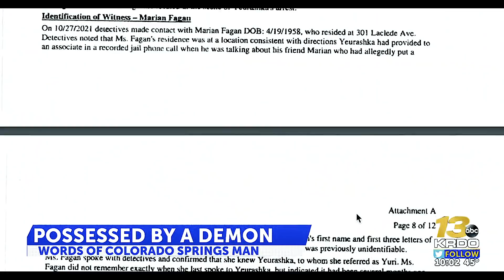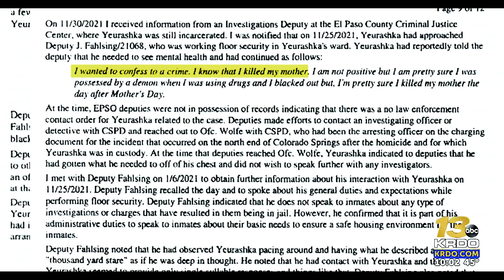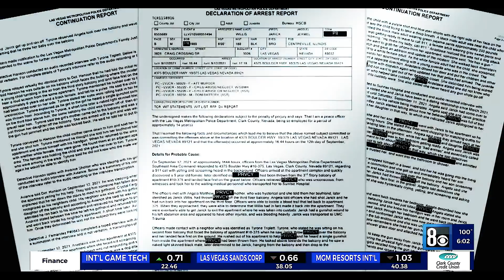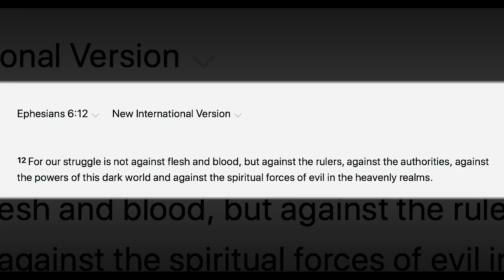Something Strange is Happening Across America...